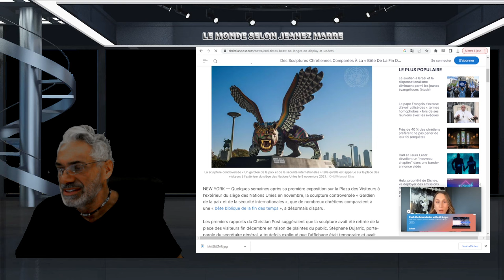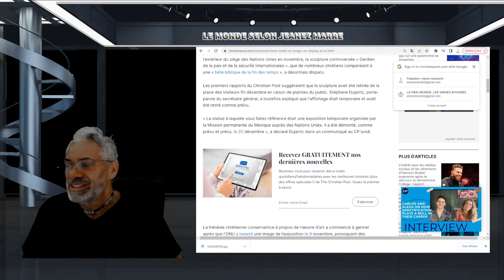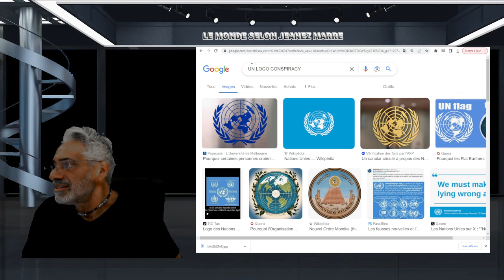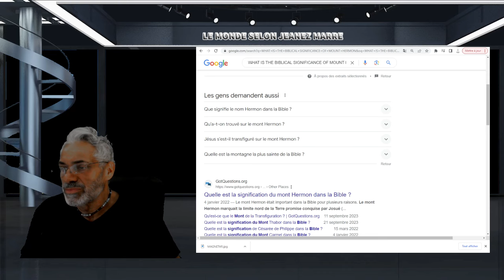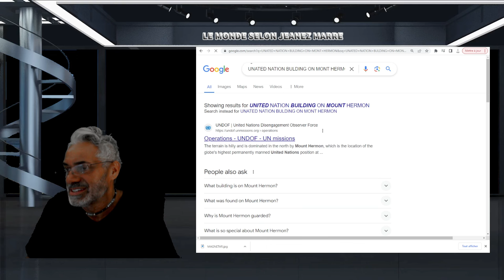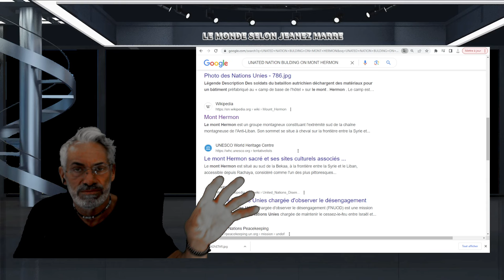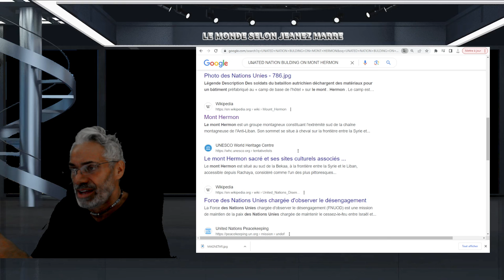DERNIÈRE HEURE; JE VIENS DE DÉCOUVRIR L'ADRESSE POSTALE DU DIABLE; 666 PLACE DES NATIONS UNIES